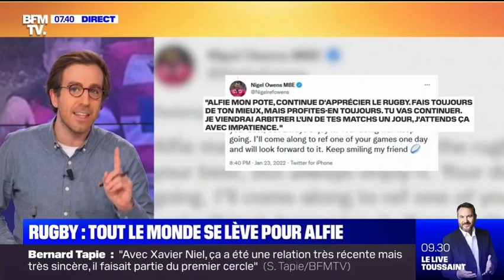EMOTION : Quand les plus grands du rugby apportent leur soutien à Alfie victime de discrimination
crédit : bfmtv